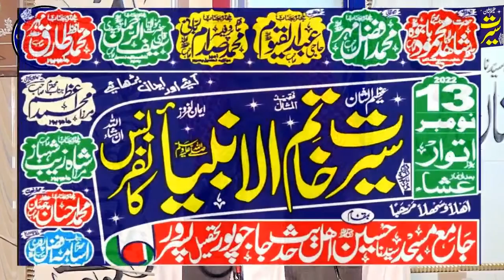Molana Abdul Rehman Tayyab Sahib | Topic 3 Naimte Bare Sawal Ho ga | Islamic Video Center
Is video ko like Karen share Karen aur comment Karen

Best bayan
Molana yousaf Pasroori Sahib best bayan
Molana manzoor ahmad sahb best bayan
Molana binya meen abid sahab best bayan
Qari illyas madni sahb bayan
Molana qari ismail attiq sahab
Molana qari yousaf rashid sahab
Molana qari khalid mujahid sahab
Molana qari abdul rauf rabbani sahab
Molana qari abdul rauf yazdani sahab